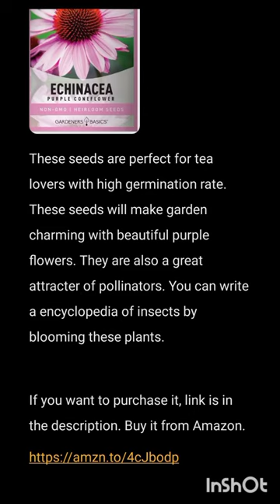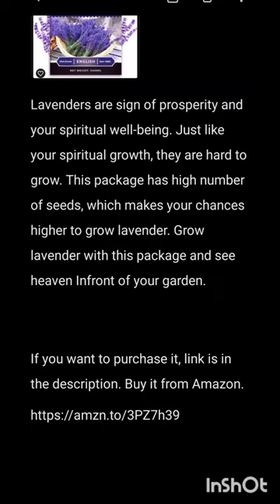My Cute White Cat Having Fun Around The Window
Bulk 100 Seeds Mullein Seed Ornamental Plant Flowering Medicinal

Do you love to see yellow which means happiness? These package will help you grow small, little seeds on your pot. Those cute seeds will make you smile everyday with their curvy, small body. Mullein seeds are herbal and give you a smell of freshness that gives treatment for certain diseases.

Purple Coneflower Seeds Echinacea Seeds for Planting

These seeds are perfect for tea lovers with high germination rate. These seeds will make garden charming with beautiful purple flowers. They are also a great attracter of pollinators. You can write a encyclopedia of insects by blooming these plants.

Seed Needs, Wormwood Seeds - 1,000 Heirloom Seeds for Planting Artemisia Absinthium

If you are a lover of herbal seeds, then this might be for you. These plants grow quickly. You can have a big garden with 1000 seeds.

1400 English Lavender Seeds for Planting Indoors or Outdoors

1400 English Lavender Seeds for Planting Indoors or Outdoors

Lavenders are sign of prosperity and your spiritual well-being. Just like your spiritual growth, they are hard to grow. This package has high number of seeds, which makes your chances higher to grow lavender. Grow lavender with this package and see heaven Infront of your garden.